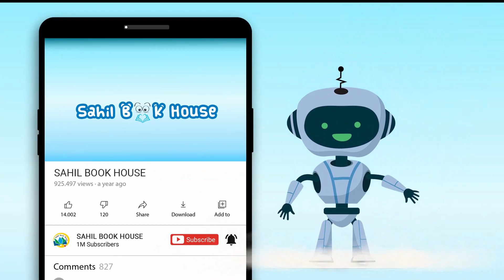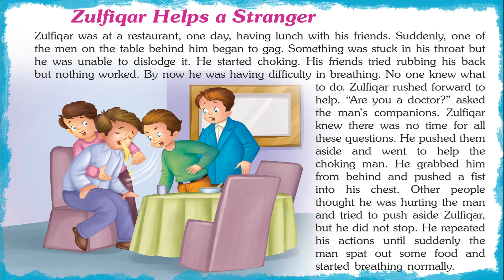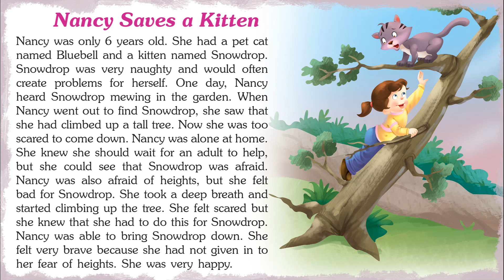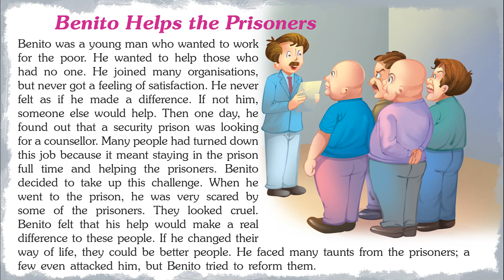Incredible Bravery Tales - Short Stories for Kids in English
Introducing Short Stories for Kids in English "Incredible  Bravery Tales" which you and your Kid will love watching.
151 World Famous Bravery Tales contains Short stories with Pictures that children find interesting easy to learn and relate to, which helps them to develop confidence when they face real-life problems..